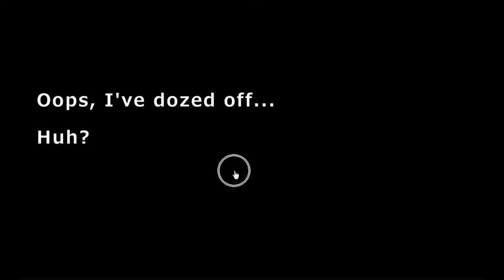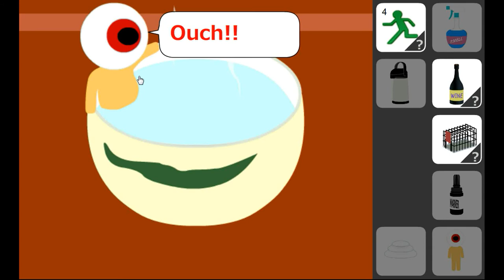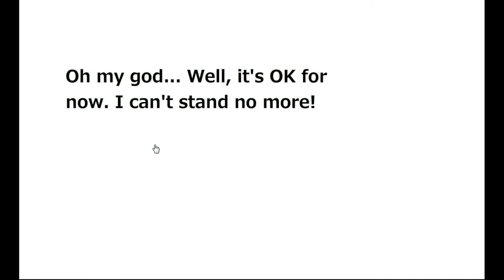No1 Game's Find the Escape-Men 77: New Year 2014 Walkthrough